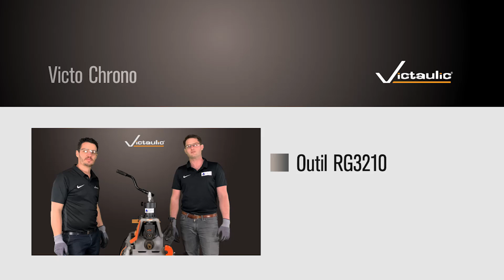Victaulic France - Victo Chrono - Outil RG3210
Dans cette vidéo on parle de machine à rainurer avec notre partenaire loueur Tubiloc.

La RG3210 qui est sert à rainurer les tubes en acier du DN50-DN300 jusqu'à 6mm d'épaisseur et les tubes inox Schedule 10 sur les mêmes diamètres.

Victaulic is the originator and world's leading producer of mechanical pipe joining solutions and grooved pipe joining systems. Used in the most demanding markets, Victaulic's innovative pipe fitting technologies and services put people to work faster while increasing safety, ensuring reliability, and maximizing efficiency. Victaulic grooved couplings, grooved fittings, and pipe connectors are at work in more than 140 countries across diverse business lines. Our pipe fitting solutions meet specific business needs such as accommodating thermal movement, providing seismic solutions, safer system installations, pipeline maintenance and installation, fire protection piping, and noise and vibration attenuation.